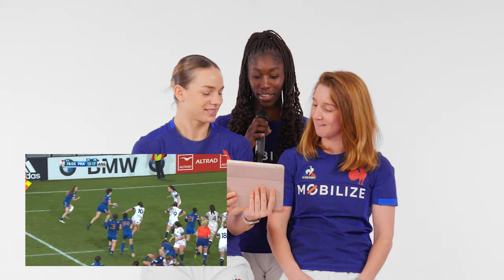La Voix du XV : Episode 1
Sur le terrain elle envoient du jeu, et si besoin, les joueuses du XV peuvent donner de la voix pour commenter leurs propres actions !